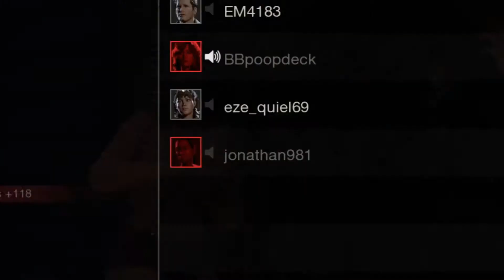Friday The 13th the Game Toxic Tiff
Hey guys sorry it’s been a while I’ve been busy with working on my newest film so stay tuned and hope you enjoy the video make sure to like and comment also subscribe 👍💖👍